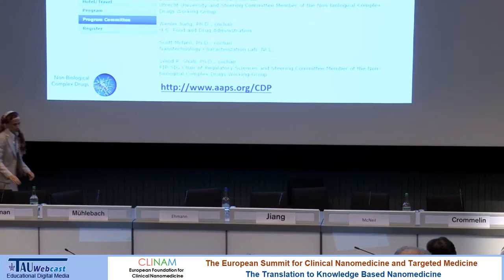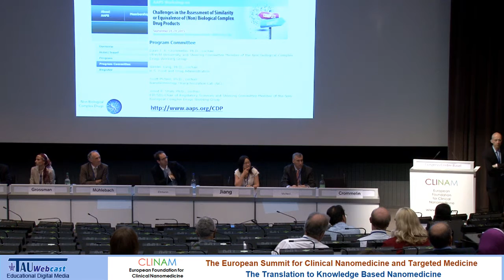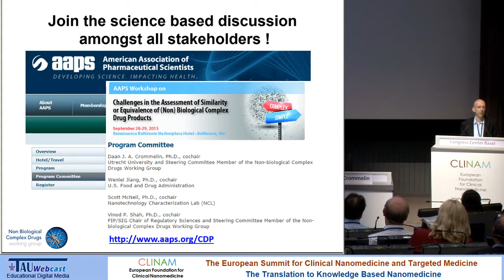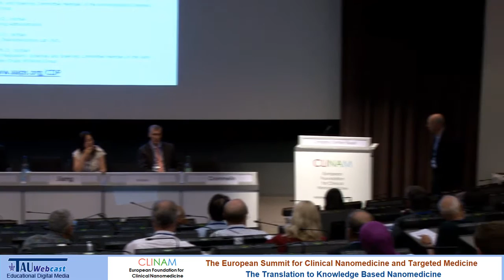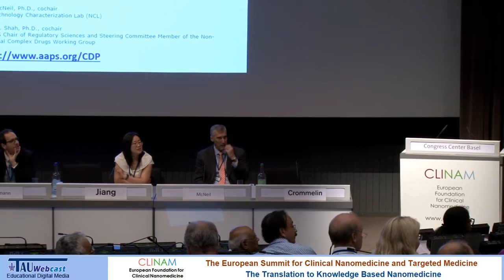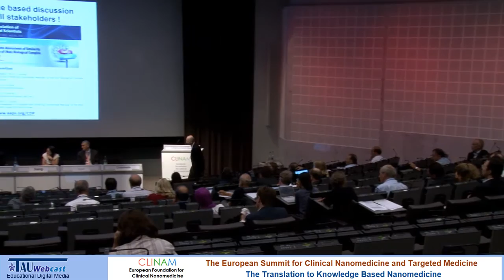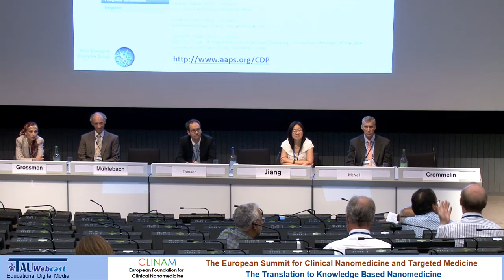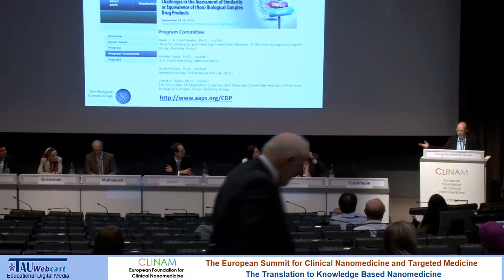Question and Debate: The Regulation of Follow‐on Nanomedicines & Non‐Biologic Complex Drugs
"Assessing Complex Drug Similarity ‐ The Regulation of Follow‐on Nanomedicines & Non‐Biologic Complex Drugs (NBCDs)"
Chair Prof. Dr. Daan J.A. Crommelin, Emeritus Professor at the Department of Pharmaceutics, Utrecht University (NL), Adjunct Professor at the Department of Pharmaceutics and Pharmaceutical Chemistry at the University of Utah (USA), Co‐founder of Octoplus, Leiden (NL)

Spaekers:
Dr. Scott E. McNeil, Director, Nanotechnology Characterization Laboratory, National Cancer Institute, Vice President, Leidos Biomedical Research, Inc., Frederick, (USA)
Dr. Wenlei Jiang, Deputy Director (Acting), Office of Research and Standards, Office of Generic Drugs, Center for Drug Evaluation and Research, U.S. Food & Drug Administration (FDA) Silver Spring, MD (USA)
Dr. med. Falk Ehmann, Ph.D., MSc, Scientific Support and Project Section, European Medicines Agency (EMA) London (UK)
Prof. Dr. Stefan Mühlebach Chief Scientific Officer, Vifor Pharma Ltd, Villars‐sur‐Glâne, Professor of Pharmaceutical Sciences, University of Basel, Basel (CH)
Dr. Iris Grossman, Vice President, Global Head of Personalized Medicine & Pharmacogenomics, Teva IsraGene, Teva Pharmaceutical Industries Ltd., Rosh HaAin (IL)
Dr. Neil Desai, VP Strategic Platforms, Celgene Corporation, Los Angeles (USA)

Day 1 Hall Montreal
CLINAM 2015